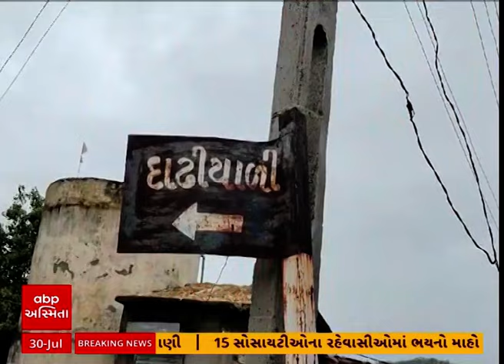Amreli News | અમરેલીની ધાતરડી નદીનો કોઝવે ન હોવાથી લોકોને ભારે હાલાકી